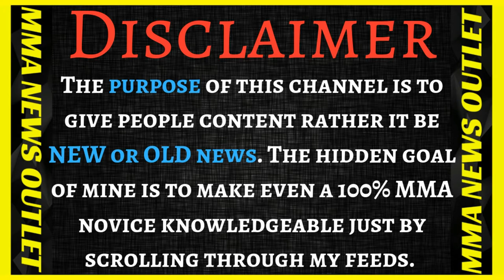STAY RETIRED SwEEty, Thanks! Matt Sera On Brock Lesnar's UFC Retirement [Highlight]|MMA NEWS OUTLET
Matt Serra On Brock Lesnar- You are a big fat juicer and I really hope you don't come back again to MMA/ UFC thank you sweety (UFC unfiltered).

                                          MERCH!

-Matt Serra On Brock Lesnar- You are a steroid user and I hope you don't come back again to MMA/ UFC (UFC Unfiltered).